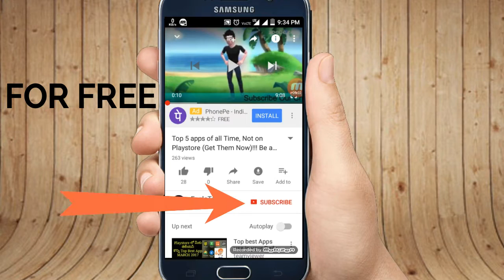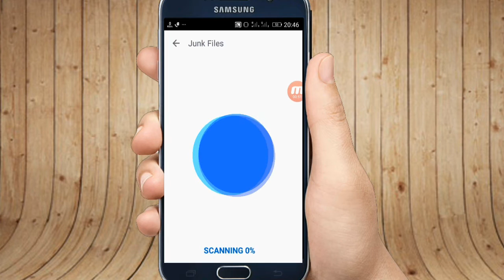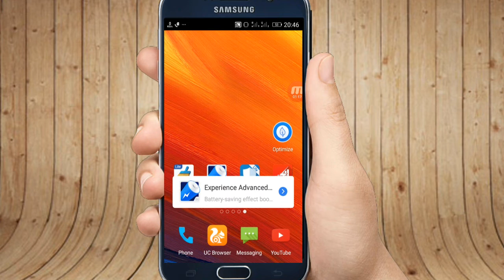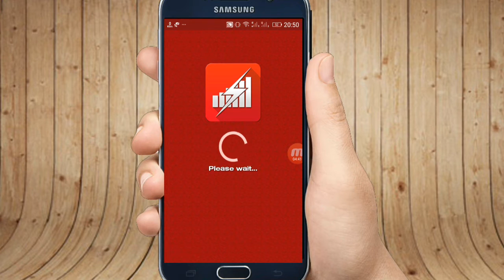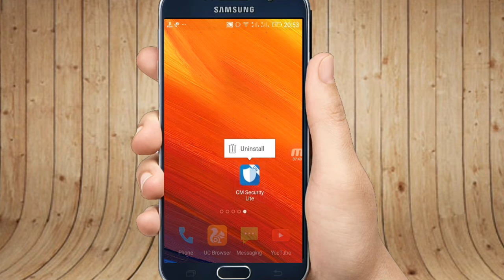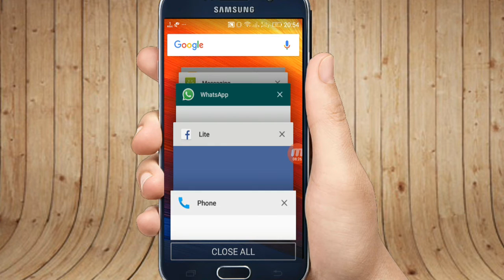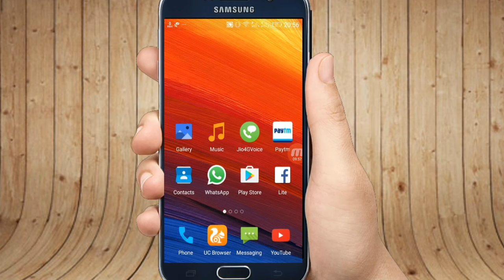5 Apps Secretly Killing Your Smartphone !! So Popular Application?? Don't Ever Install !!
In this Video I have Shown you 5 dangerous apps Which are secretly killing your Smartphone. These apps Are So popular And Most of the user use those apps. Watch this video till the End & know what are those apps & Why you should not Use them.